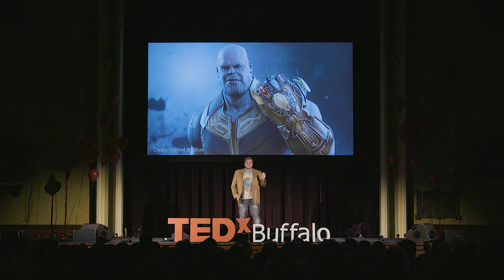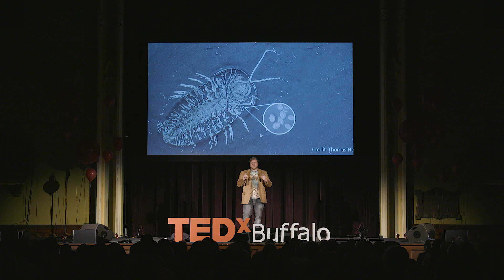Killing the Cockroach: Reflections on Extinction | Dr. Phil Stokes | TEDxBuffalo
Dr. Phil Stokes explores why some species are more prone to extinction than others. Cockroaches are feared, hated, sprayed, and stomped. But, we can’t seem to get rid of them. Cockroaches have survived multiple global disasters and even outlasted the dinosaurs, but can all of their fancy adaptations save them from the current extinction crisis?
Philip J. Stokes is Executive Director of Penn Dixie Fossil Park & Nature Reserve in Hamburg, NY. Working for Big Fossil has its perks: long walks through abandoned quarries at sunset, examining existential questions about life and death, and the thrill of hunting for trilobites and other extinct creatures. He has degrees in Geosciences and Teaching, and the student loans to prove it. In his spare time he plays guitar and ukulele, travels, and brings a telescope to music festivals for late night stargazing. This talk was given at a TEDx event using the TED conference format but independently organized by a local community.